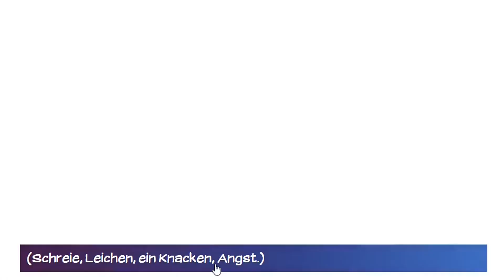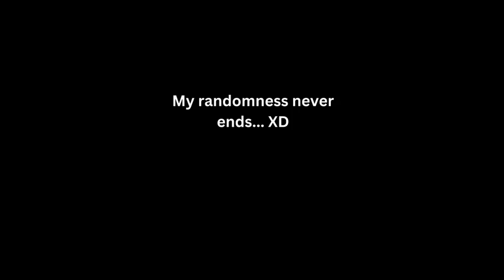Eldarya New Era Episode 14 Part 2 [LANCE VERSION] (GERMAN)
Leiftan, don't give in to darkness...